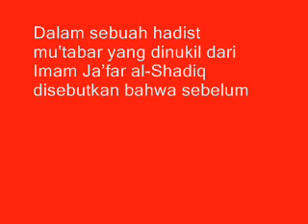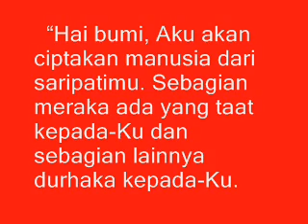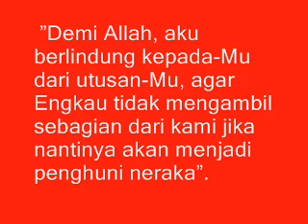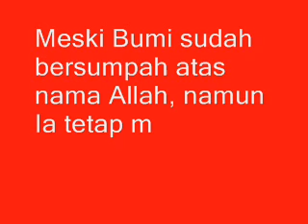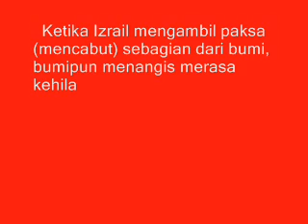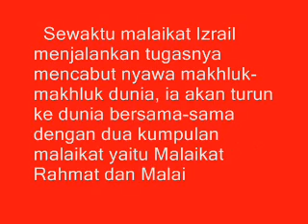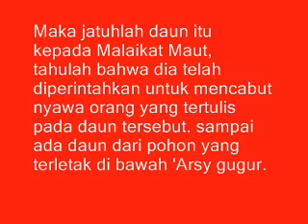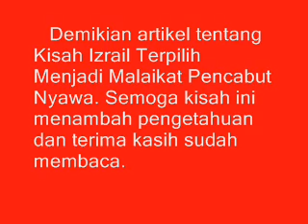Kisah Izrail Terpilih Menjadi Malaikat Pencabut Nyawa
ewaktu malaikat Izrail menjalankan tugasnya mencabut nyawa makhluk-makhluk dunia, ia akan turun ke dunia bersama-sama dengan dua kumpulan malaikat yaitu Malaikat Rahmat dan Malaikat `Azab.

Menurut kisah Kabil Akbar, Malaikat Maut tidak mengetahui kapan tiap-tiap makhluk yang akan mati. Dikatakan olehnya Allah telah menciptakan sebuah pohon (Sidrat al-Muntaha) di bawah 'Arsy yang mana jumlah daunnya sama banyak dengan bilangan makhluk yang Allah ciptakan. Jika satu makhluk itu telah diputuskan ajalnya, maka umurnya tinggal 40 hari dari hari yang diputuskan. Maka jatuhlah daun itu kepada Malaikat Maut, tahulah bahwa dia telah diperintahkan untuk mencabut nyawa orang yang tertulis pada daun tersebut. sampai ada daun dari pohon yang terletak di bawah 'Arsy gugur.

Kemudian akan jatuh dua titisan dari arah 'Arsy pada daun tersebut, titisan hijau ataupun putih. Hijau menandakan bakal si mayat akan mendapat kecelakaan sementara putih mengambarkan dia akan mendapat kebahagiaan.

Untuk mengetahui tempat makhluk mati, Allah telah menciptakan Malaikat Arham yang akan diperintahkan untuk memasuki sperma yang berada dalam rahim ibu dengan debu bumi yang akan diketahui di mana ia akan mati dan di situlah kelak ia pasti akan menemui ajalnya.